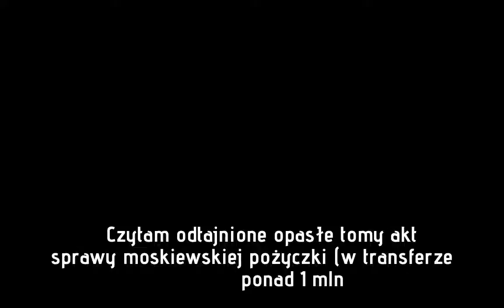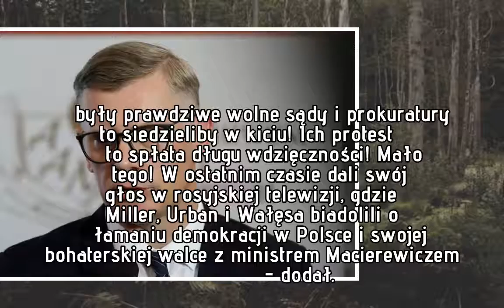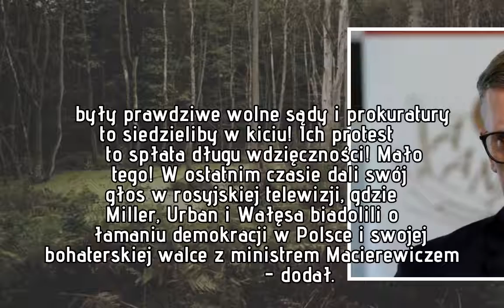"Zdrada, spisek okrągłostołowych elit". Cenckiewicz publikuje ODTAJNIONE akta ws. "moskiewskiej poży